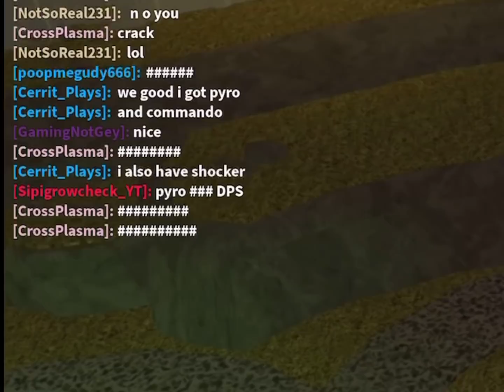Random tds birthday special video lol